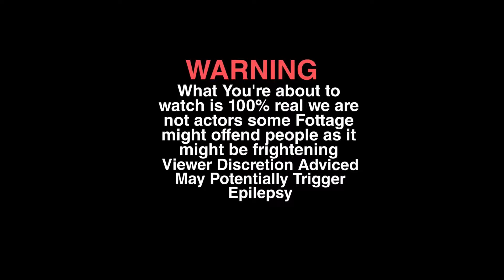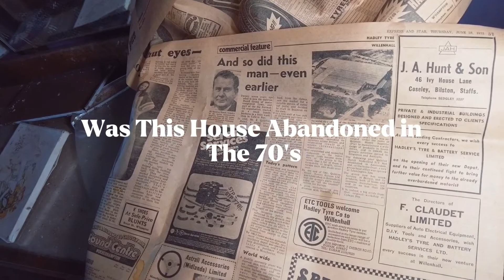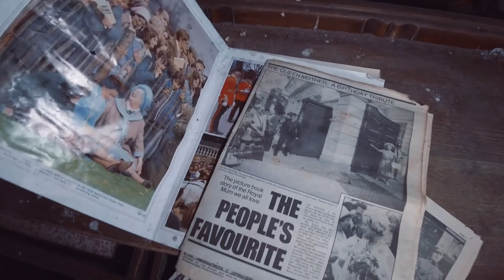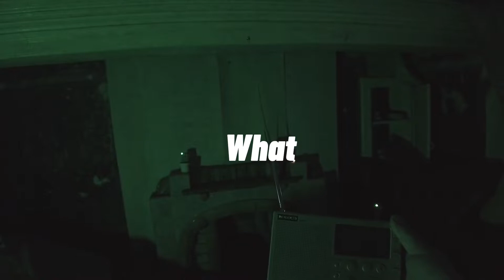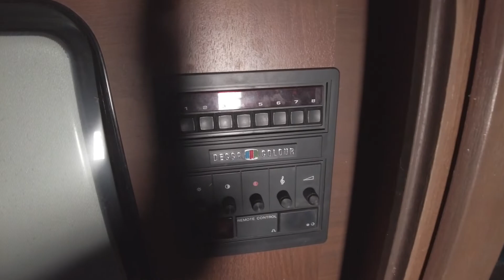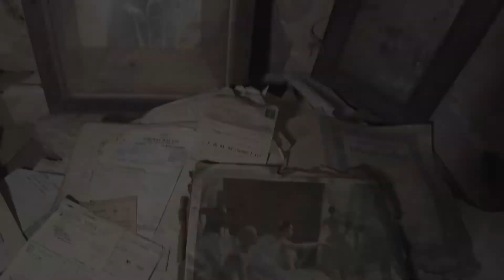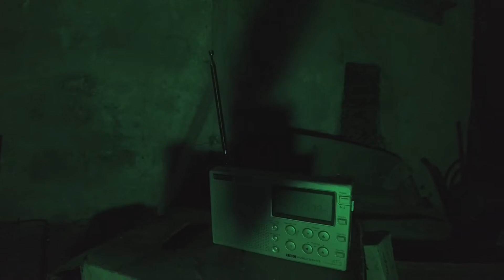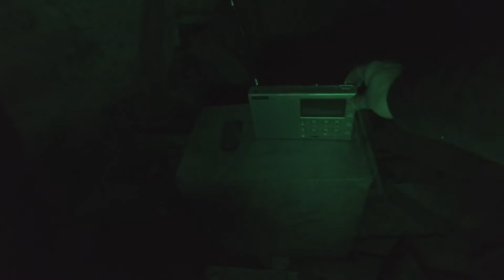HAUNTED By Children Who Suffered From CRUELTY And ABUSE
what did We Discover Inside This Haunted Farm House did children Once Suffer here at the hands of cruel people .
why we were  Doing a Spirit Box Session They Tell us everything .We actually Believe This house was Haunted by children that once suffered Here .

1.We do not intended to harm anyone or offended anyone by filming this location.✔️

2. We do not break in we use entry points that are already open to access ✔️

3. We  do not steal or damage  property we are respectful of other people's belongings that are sadly 🍬left to Rot away .✔️

4.We investigate respectfully to find history about the location 👻✔️

Hope you liked the content

DONATIONS  for petrol and equipment to keep my Channel alive would be greatly appreciated 👻